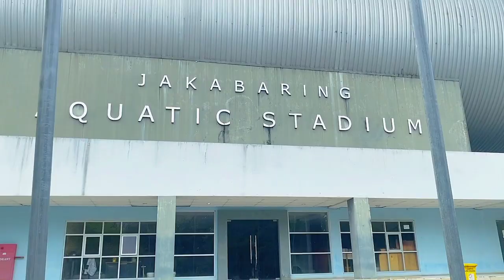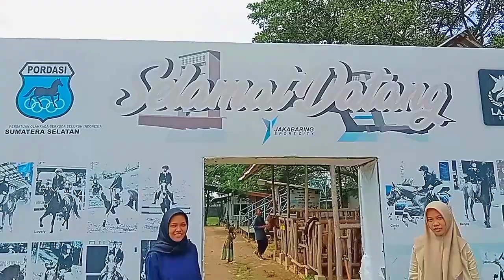Mini Vlog Edition Exploring Jakabaring Sport City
For the final assignment of English courses

Member:
1. Eka Desta Adelia (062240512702)
2. Intan Ratu Liyu (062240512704)
3. Noor Shafira Adisty (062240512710)
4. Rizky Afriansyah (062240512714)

Kelas: 2 APN

Supporting Lecturer:
Dr. Welly Ardiansyah, M.Pd.